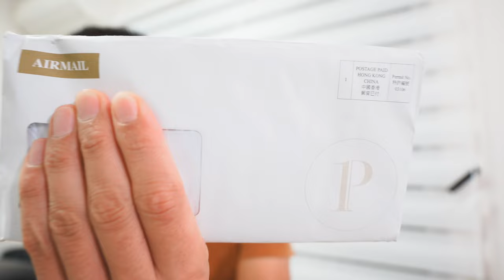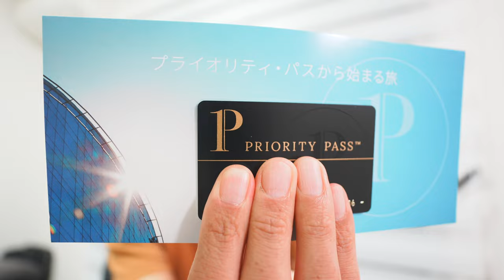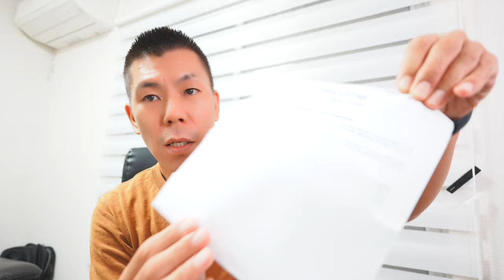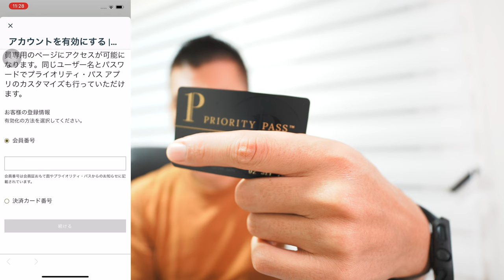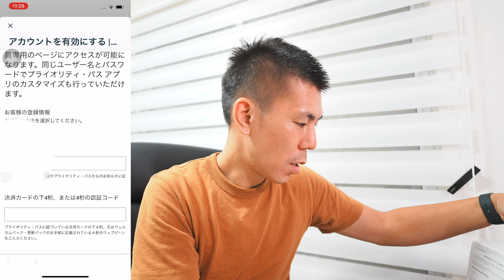ANAアメックスゴールドのプライオリティーパス開封＆アプリ登録方法を解説💳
ANAアメックスゴールドカードにプライオリティーパスが付帯開始して申請したプライオリティーパス到着しましたので、開封とアプリ登録方法を解説していきたいと思います。

150万円決済分で15,000ポイント

150万円決済分で15,000ポイント

番号　00059449

🎥使用機材